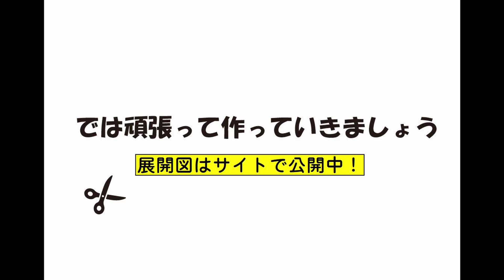18ＤコンテナJR貨物色を自作ペーパークラフトで！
非常に一般的なコンテナの18D貨物色のコンテナヲペパクラで作成しました。
たくさん作って並べると貨物ヤードに！
展開図はサイトで公開していますので、ぜひ一緒に作りましょう。